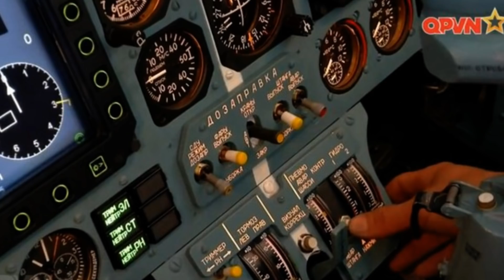Nhật Bản sẽ bán tàu ngầm cũ mà như mới kìa Việt Nam ơi - Australia còn phải săn đón